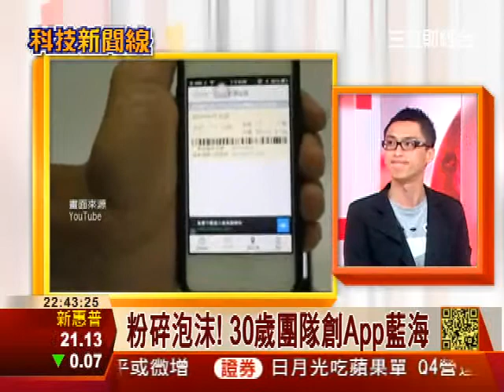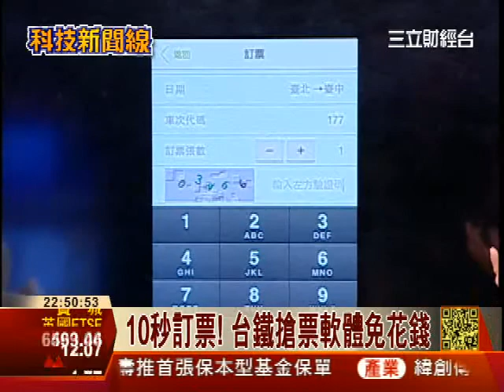粉碎泡沫!28歲交大碩士創造App藍海! 50萬換千萬營收│科技新聞線│三立財經台CH88│三立財經主播 范益華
三立財經主播 范益華

營收百萬秘訣:找出大成長趨勢!
不斷嘗試找市場需求 Davidd:創新
成功關鍵:開發在地服務性質App
選擇大市場 免費下載收廣告費
28歲交大碩士 50萬換千萬營收
驚! 46支App突破210萬下載量